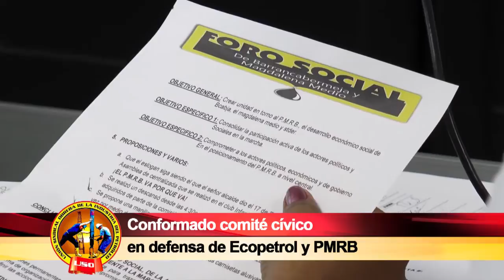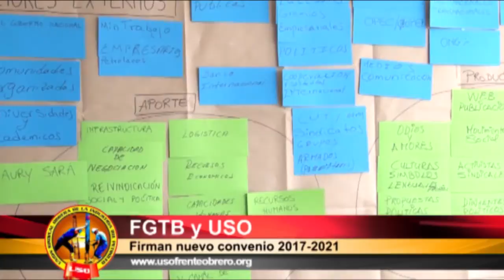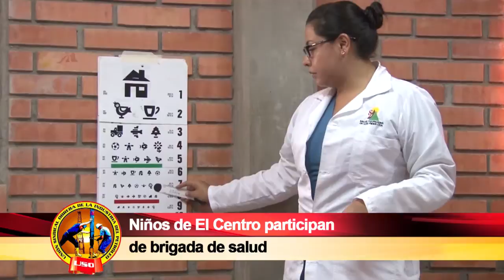SEMANARIO OBRERO MARZO 13 DE 2016